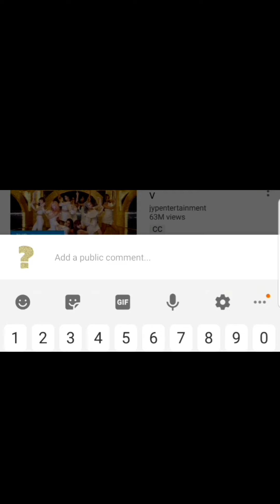Eco Clicker saving the environment mobile game